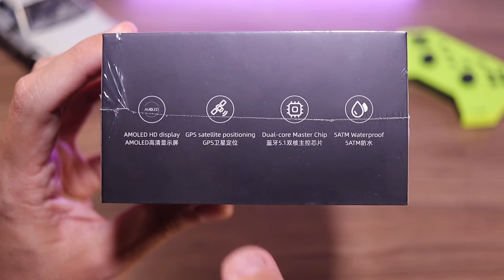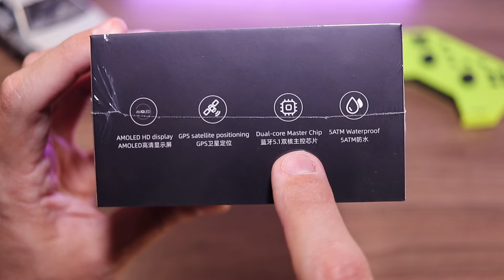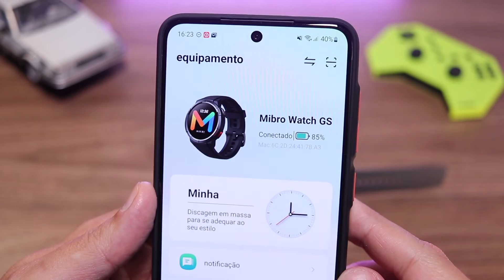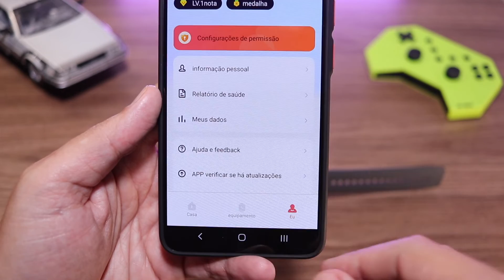Mibro Watch GS - Um SMARTWATCH Esportivo com Tela AMOLED e GPS [Unboxing e Impressões]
Neste unboxing vamos ver o que vem na caixa do smartwatch MibroWatchGS e conferir as primeiras impressões.

O Mibro Watch GS conta com tela AMOLED de alta definição, GPS e modo Always On Display (AOD), além de medição de batimentos cardíacos e oxigenação do sangue, monitoramento de exercícios e sono, e ainda é à prova d'água 5 ATM.